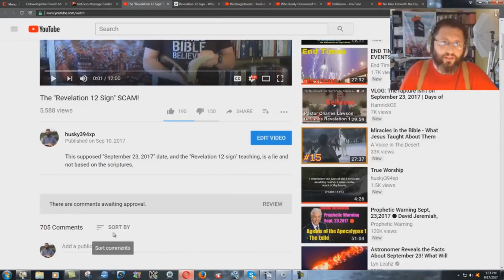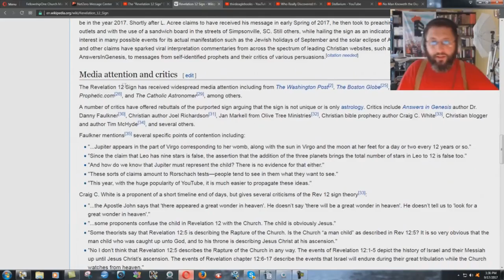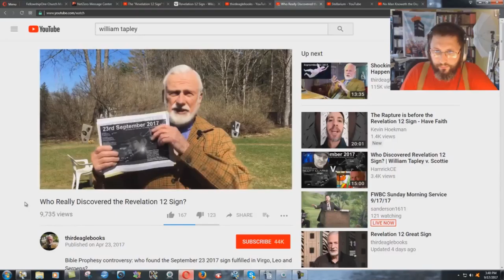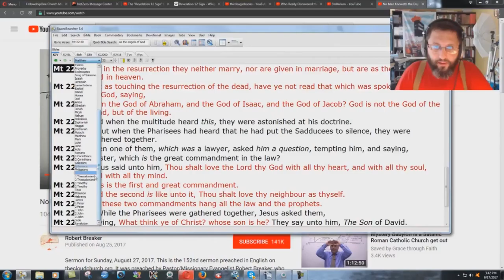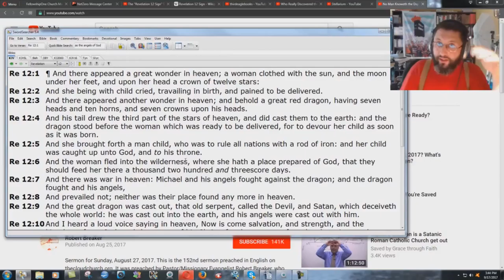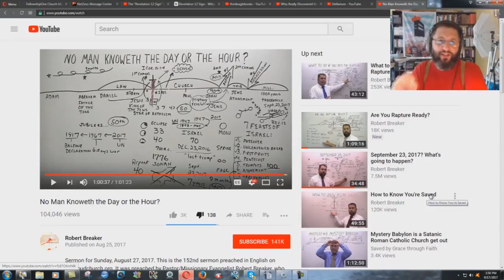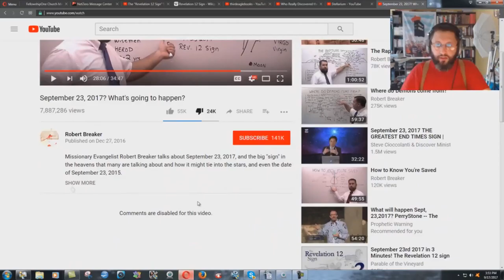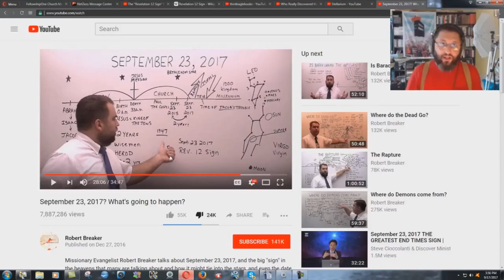Revelation 12 SCAM Created By A CATHOLIC!